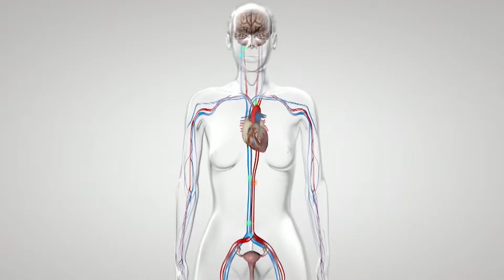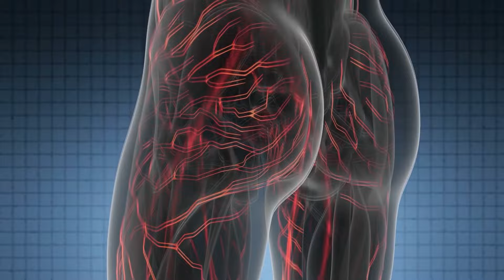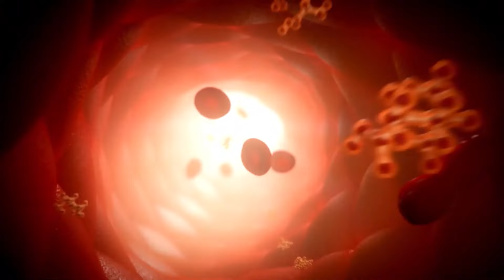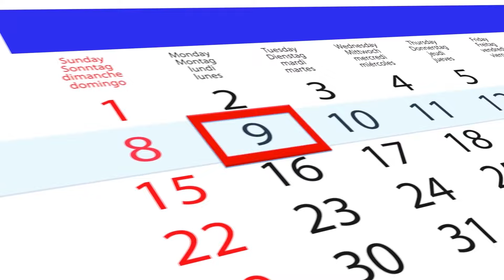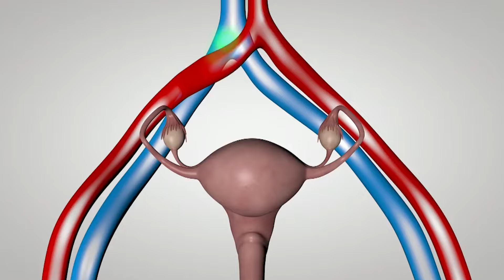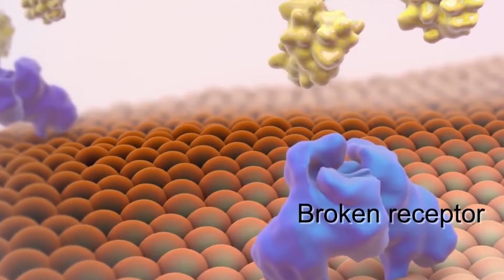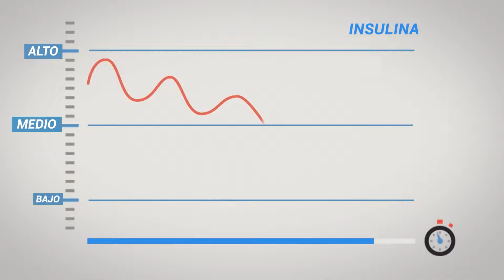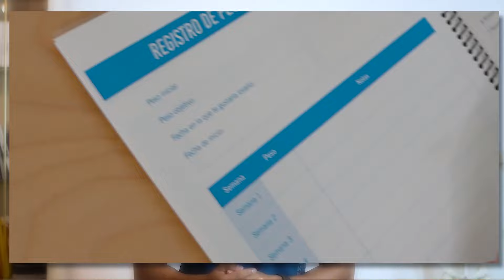Ovarios poliquísticos ¡Haz esto!